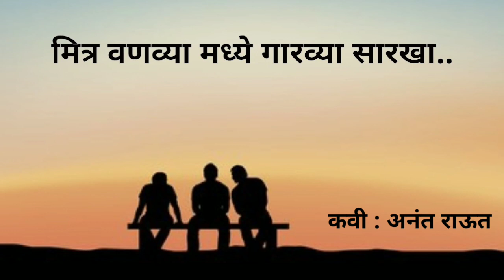दुःख अडवायला उंबऱ्या सारखा, मित्र वणव्या मध्ये गारव्या सारखा | अनंत-राऊत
दुःख अडवायला... उंबऱ्या सारखा..
मित्र वणव्या मध्ये गारव्या सारखा..

वाट चुकणार नाही जीवन भर तुझी...
एक तु मित्र कर आरश्या सारखा...

आत्म हत्याच करणार नाही कुणी..
मित्र असला जवळ जर मनासारखा..

ञासलो जिंदगी वाचताना पुन्हा..
त्रासलो जिंदगी चाळताना पुन्हा...
एक धडा मैतरी... वाचण्या सारखा...

मैत्री चाटते गाय होऊन मना..
जा बिलग तु तिला वासारासारखा.